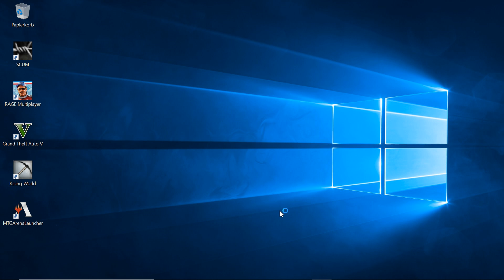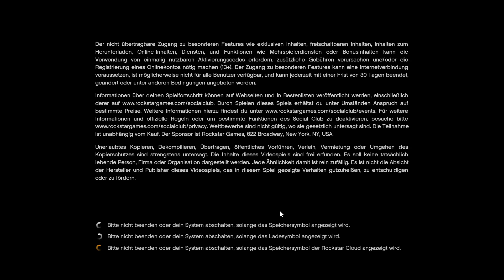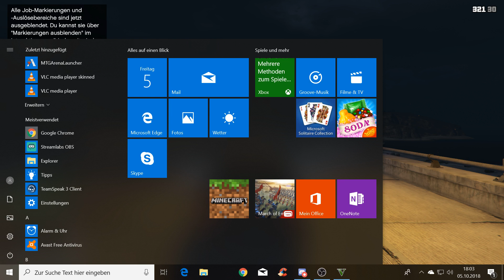Ein bisschen spaß am anfag